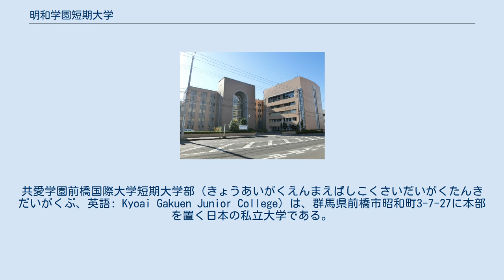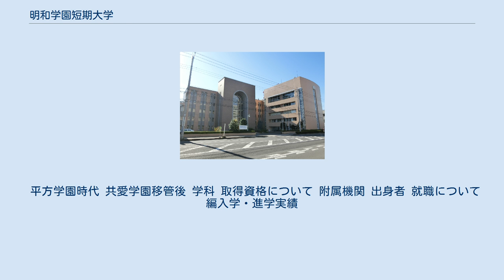明和学園短期大学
日本の栄養教諭養成機関_(短期大学)
共愛学園前橋国際大学短期大学部（きょうあいがくえんまえばしこくさいだいがくたんきだいがくぶ、英語: Kyoai Gakuen Junior College）は、群馬県前橋市昭和町3-7-27に本部を置く日本の私立大学である。
1965年に設置された。
大学の略称は共愛短大。
 1965年 学校法人平方学園により明和女子短期大学として開学。
1956年設置の明和生活学院の伝統を受け継ぎ、生活科学系の学科のみ設置された。
開学から長らくは女子短期大学だったが、1999年に共学化され、校名も明和学園短期大学へと変更された。
 しかし、2015年度以降少子化などの影響により定員割れが続いており、2020年に共愛学園へ移管される計画が文部科学省へ申請され、翌年共愛学園前橋国際大学短期大学部となった。
明和学園短期大学が所有する土地・建物・図書などは共愛学園へ無償譲渡となり、学科・専攻・入学定員・学費などに変更はない。
移籍を希望する教職員は全員、共愛学園が雇用するという。
なお共愛学園には、共愛学園女子短期大学という2002年に廃止された短期大学があったが、これらの経緯のとおり全く別の短期大学である。
 キリスト教主義と「進取」の精神に基づき、人格を涵養し、自ら考え、切り拓いていく知恵と力を持ち、「共愛・共生」の精神を実践できる人材を育てることを目的とする。
 次代を担う人々が、自分の人生を自ら考え切り拓いて行く、知恵と力を育む場の提供とサポートをいたします。
 平方学園時代 共愛学園移管後 学科 取得資格について 附属機関 出身者 就職について 編入学・進学実績